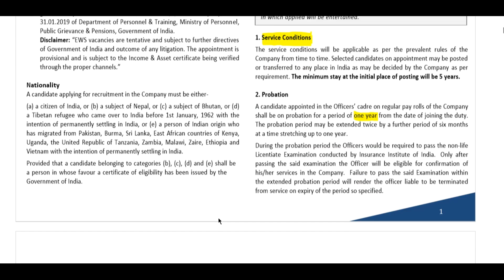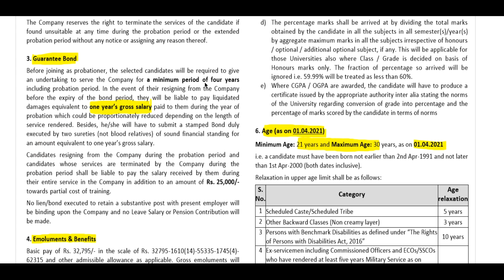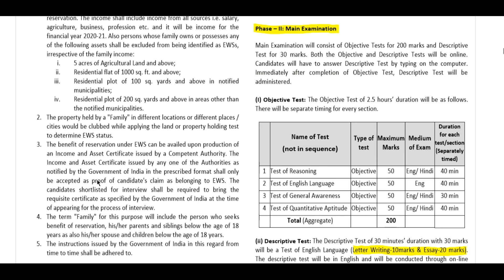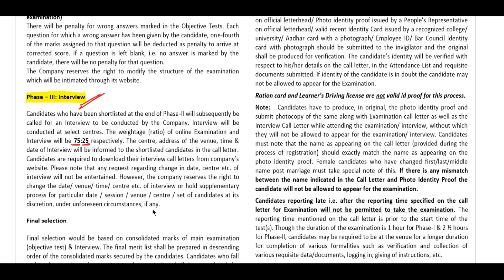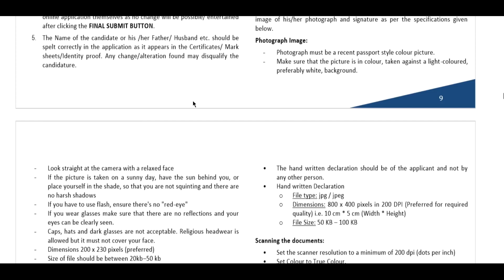300 ADMINISTRATIVE OFFICERS POSTS I NIACL AO 2021 NOTIFICATION OUTI PERMANENT POSTS IALL INDIA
new india assurance recruitment I new india assurance recruitment 2021 I new india assurance recruitment 2021 syllabus I niacl recruitment 2021 notification I niacl recruitment 2021 notification pdf I niacl ao notification 2021 I niacl ao notification 2021 I niacl ao notification 2021 pdf I
niacl ao exam 2021 I niacl ao exam pattern I niacl ao salary I niacl ao eligibility I niacl ao posting I
niacl ao means I niacl ao age limit I niacl ao exam date 2021

सरकारी नौकरी
सरकारी नौकरी
 Stenographer Grade-II

BELOW IS WEBSITE LINK FOR DETAILS

ONLINE APPLICATION BEGINS FROM 1st SEPTEMBER, 2021

10th Pass Govt Jobs,12th Pass Govt Jobs, Accountant Vacancy Clerk Vacancy
10 Pass Jobs
12th Pass Jobs